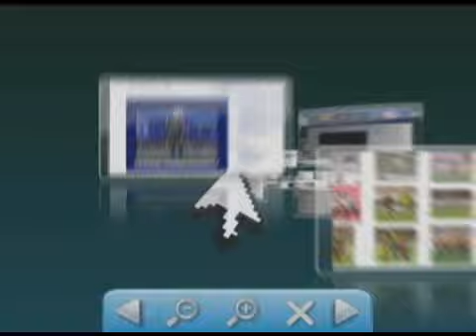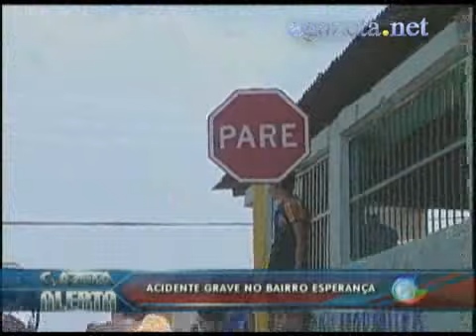Acidente grave no Bairro Esperança